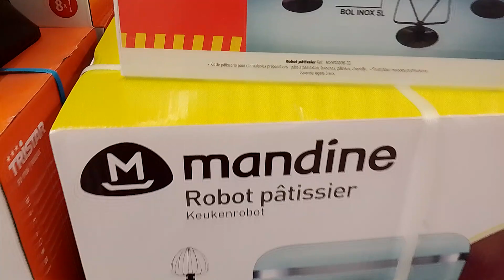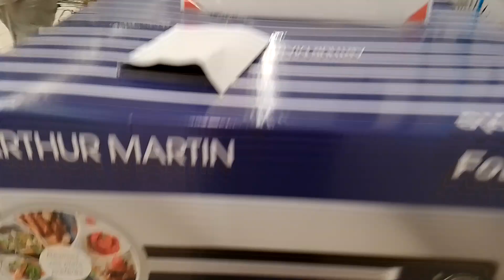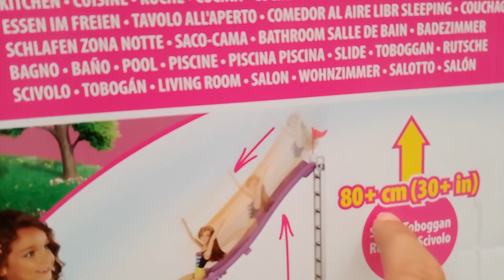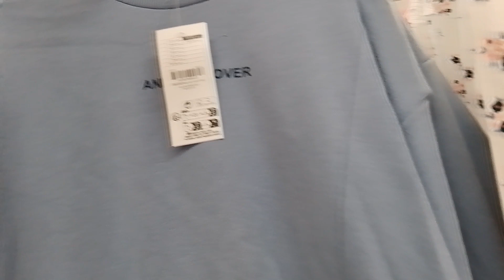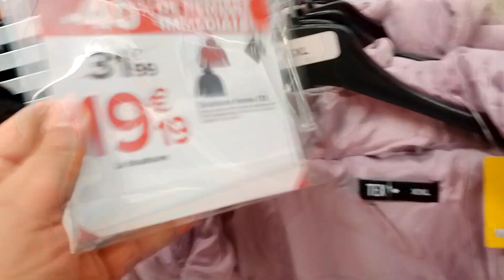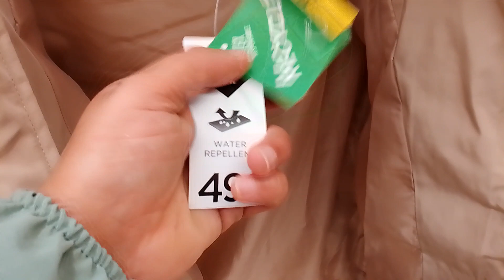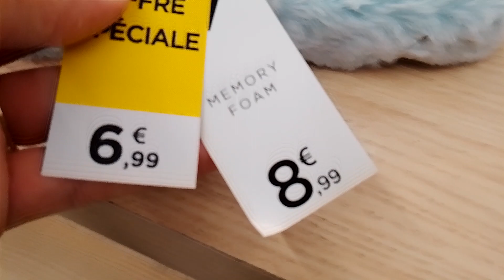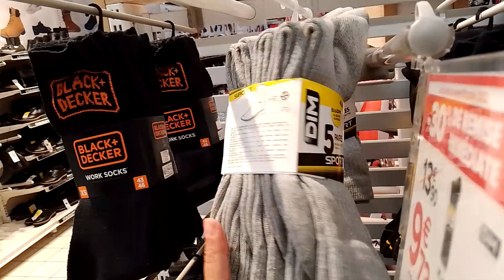تخفيضات هبال في كارفور 💥 وأخيرا جابهم وسعرهم مناسب جدا Arrivage carrefour